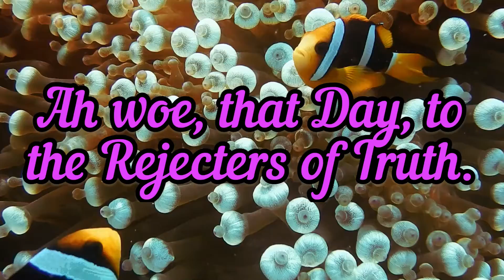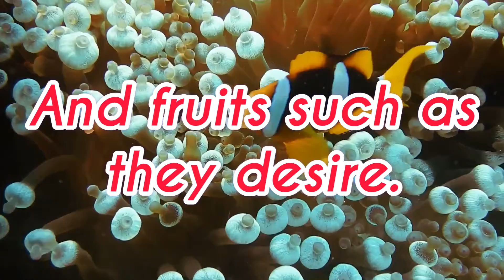beautiful recitation quran with native english translation: vesres 40-41-42 surah mursalat